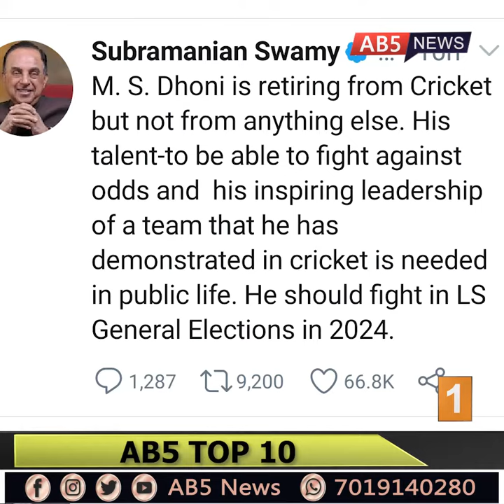AB5 TOP 10 NEWS| 17-08-2020